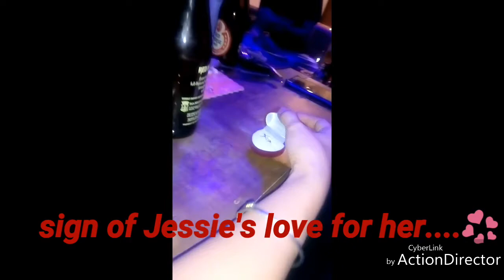Ela Cañeso Briones 38th Birthday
Celebrating ela's Birthday with friends at komentarista cafe 88.3